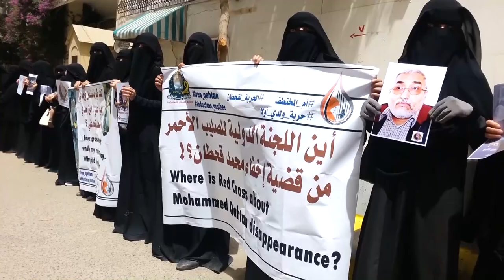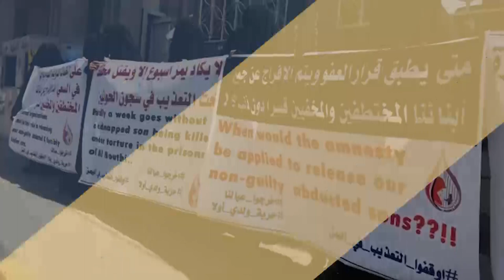حملة إلكترونية للمطالبة بالكشف عن مصير السياسي المختطف محمد قحطان والإفراج عنه | تقرير: محمد العليمي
تنطلق اليوم حملة إلكترونية للمطالبة بالكشف عن مصير السياسي المختطف لدى مليشيا الحوثي منذ خمس سنوات محمد قحطان .
وتأتي الحملة بالتزامن مع مطالبات دولية بإطلاق المختطفين والسجناء في ظل تفشي وباء كورونا، والأخطار المهددة لآلاف السجناء في اليمن..